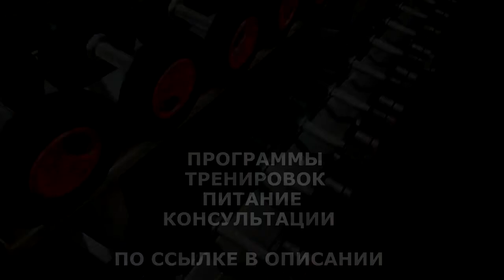ЖИМ ЛЁЖА или ОТЖИМАНИЕ ИССЛЕДОВАНИЕ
Всем привет друзья в этом видео рассмотрим исследование о жиме лежа и отжиманиях.

ЖМИ для ЗАКАЗА:
ВСЕМ ОТВЕЧУ И ПОМОГУ:
1.ЗАДАТЬ ЛЮБОЙ ВОПРОС ONLINE И РАЗОБРАТЬ ЕГО ПО ПУНКТАМ
2.РАСПИСАТЬ ПРОГРАММУ ТРЕНИРОВОК(СУШКА/МАССА НА ВЫБОР).
3.РАСПИСАТЬ ПРОГРАММУ ПИТАНИЯ(СУШКА/МАССА НА ВЫБОР).
4.ПОДБОР СПОРТИВНЫХ ДОБАВОК
5.КОРРЕКЦИЯ ФИГУРЫ ТРЕНАЖЁРНЫЙ ЗАЛ
6.ПЕРСОНАЛЬНЫЕ/ПАРНЫЕ ТРЕНИРОВКИ НА ПЕТЛЯХ TRX
7.ПЕРСОНАЛЬНЫЕ ONLINE ТРЕНИРОВКИ/ВЕДЕНИЕ 24/7